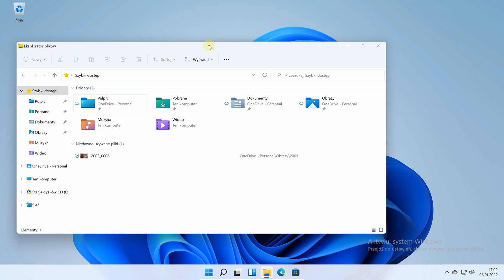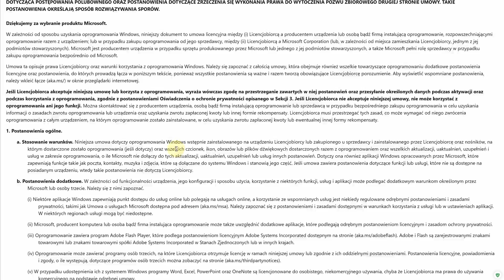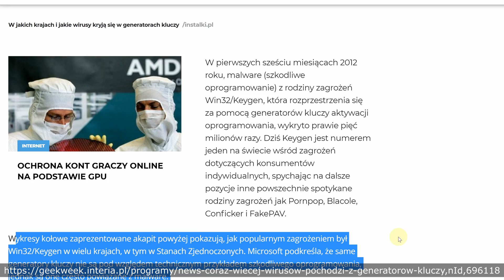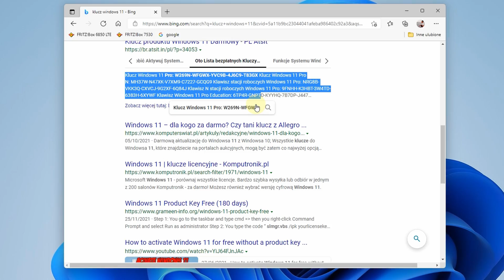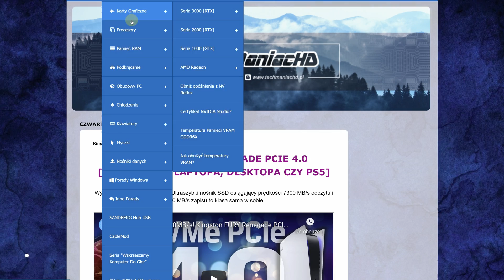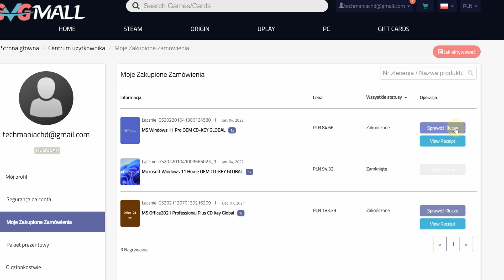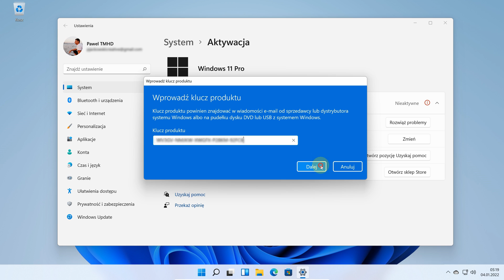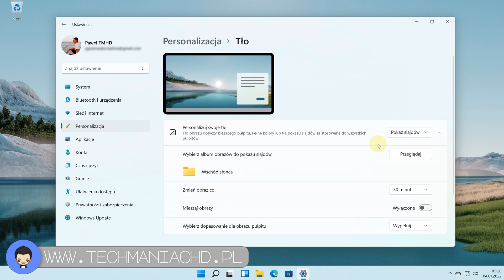Jak aktywować Windows 11? 🤔 Skąd wziąć klucz i czy aktywacja systemu jest w ogóle wymagana?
✎ OPIS Filmu: Twój Windows 11 dopomina się o aktywację? Czy wiesz że nim nie wpiszesz klucza do systemu, to wiele funkcji pozostanie poza Twoim zasięgiem? Czas najwyższy to zmienić! W tym materiale dowiesz się nie tylko jak dokonać szybkiej i bezproblemowej aktywacji, ale poruszymy też temat aktywacji Windows 11 bez klucza, lub przy pomocy generatora... Czy warto z nich korzystać?

⏱️ Znaczniki czasowe ⏱️
00:00 - Wstęp
00:38 - Czy trzeba aktywować system Windows 11?
00:51 - Po jakim czasie pojawi się komunikat o potrzebie aktywacji Windows 11
01:06 - Czy można zignorować powiadomienie “Aktywuj system Windows”?
01:22 - Jak sprawdzić czy system Windows 11 jest aktywowany?
01:34 - Co tracę bez aktywacji?
02:28 - Aktualizacje bez aktywowanego systemu?
02:40 - Czy mogę używać Windows bez aktywacji?
03:13 - “Jak aktywować windows za darmo” - to niebezpieczne!
03:28 - Aktywatory, generatory kluczy - bać się? [KMSpico, autokms, windows loader, cmd]
04:04 - Darmowa aktywacja Windows przez KMSpico nie jest bezpieczna
04:26 - Strony pełne wirusów, malware, spyware oraz nie stroniące od koni trojańskich
04:36 - Tani klucz aktywacji Windows? Bezpieczne?
04:54 - Oficjalny sklep sprzedający klucze aktywacji Windows
05:17 - Jak bezpiecznie aktywować system Windows
05:30 - Proces zakupu klucza na GVGMall
06:01 - Kod zniżkowy do aktywacji Windows
06:32 - Gdzie znaleźć zakupiony klucz na GVGMall?
06:58 - Jak aktywować Windows 11 przy użyciu klucza
07:42 - Potwierdzenie zakupu
08:11 - Więcej poradników na